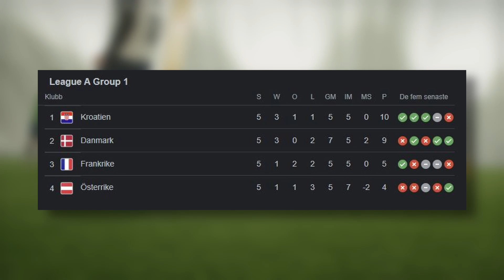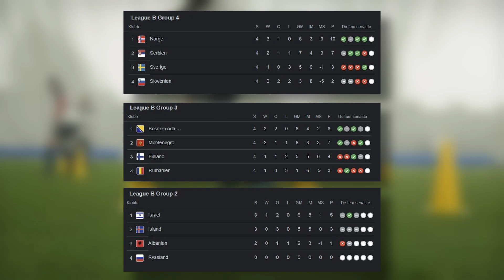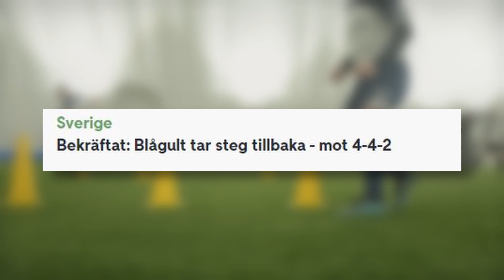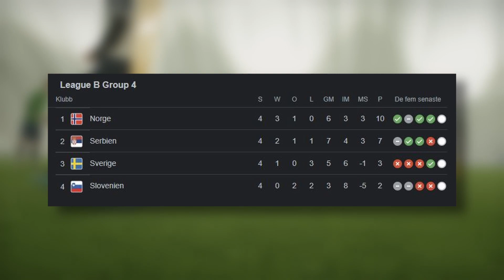Är Sverige det SÄMSTA landslaget i Norden just nu???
Idag så kommer jag att prata om det svenska landslaget och var laget ligger om man jämför med våra grannländer!

Är Sverige sämst i Norden just nu?

har du några videoidéer? kommentera gärna!